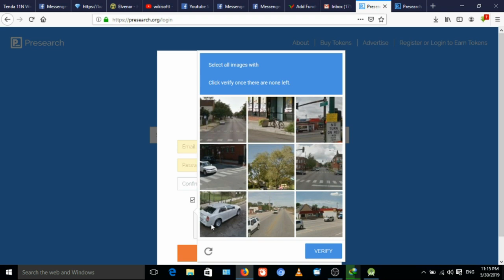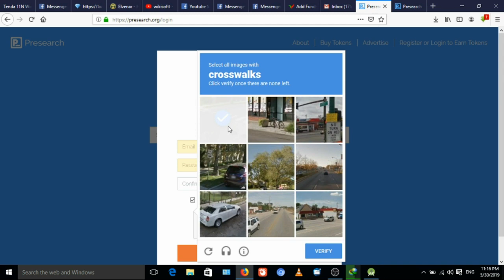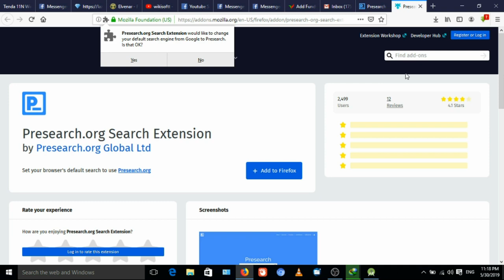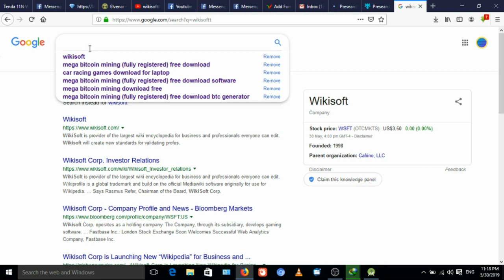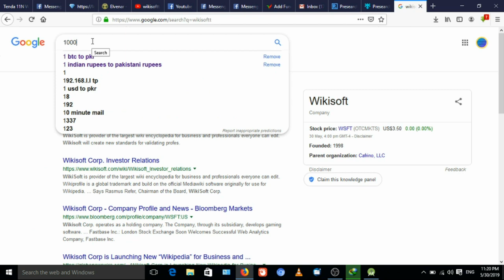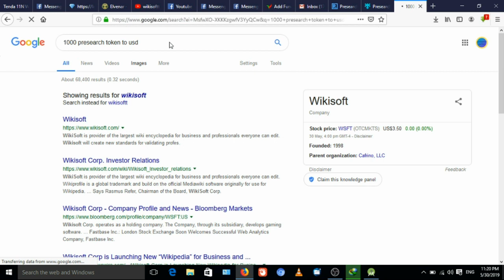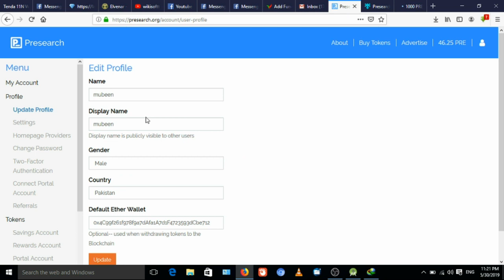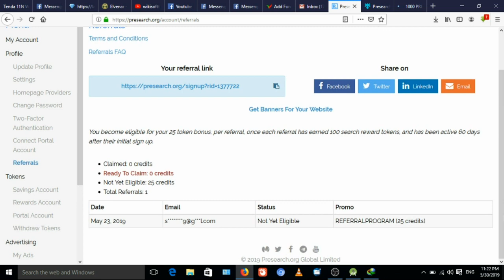how to earn money from searching on google trick 2019 in urdu hindi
you have earn money from searching on google
click this link sign up and earn 25 tokens free